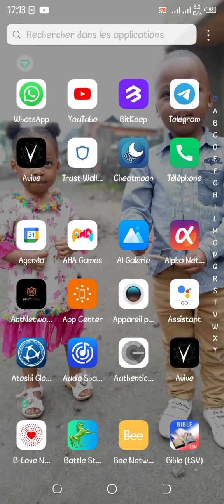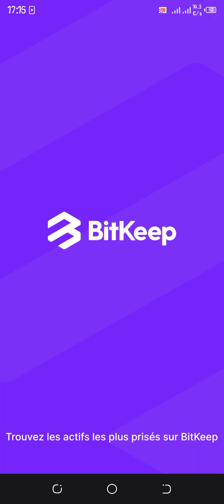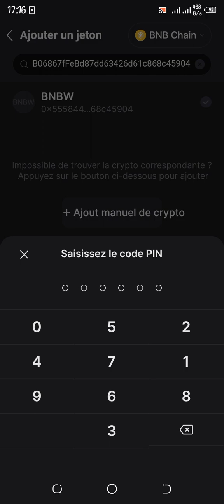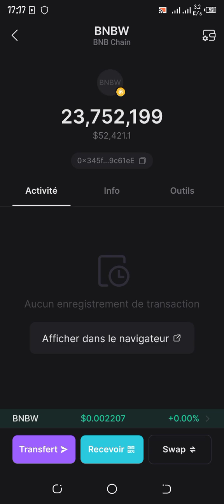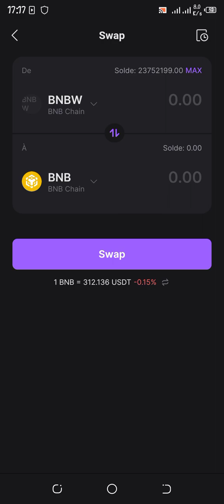BITKEEP, PLUS DE 50000 USDT OFFERT GRATUITEMENT SUR CE PORTEFEUILLE.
Bonjour tout le monde, laisser moi vous présenter une astuce pour gagner 52400 dollars gratuitement avec cet adresse de contrat de bnbw.io